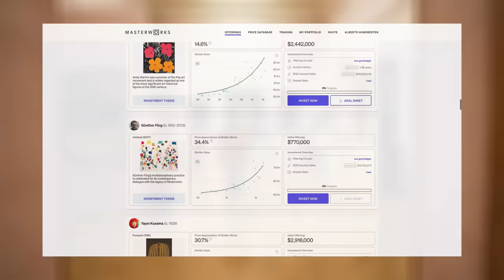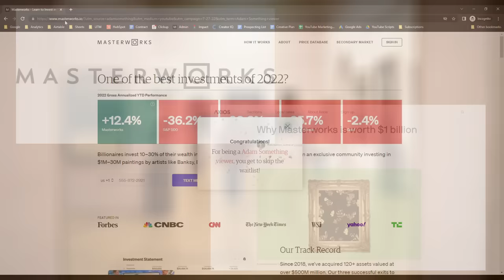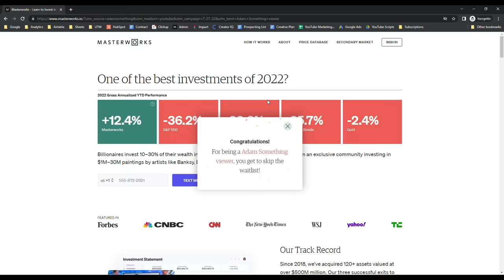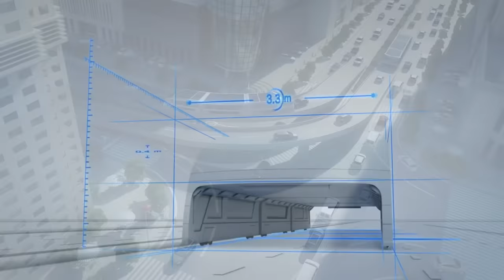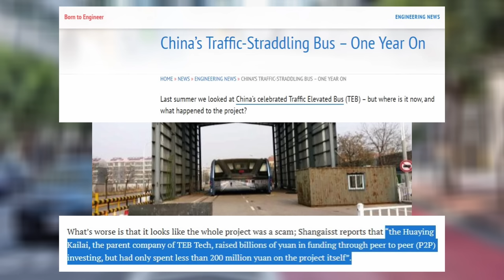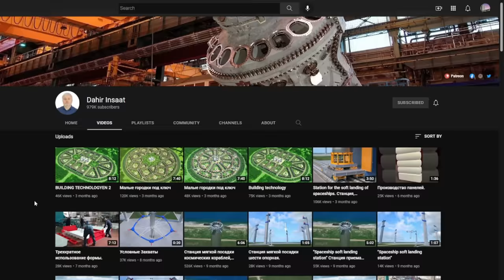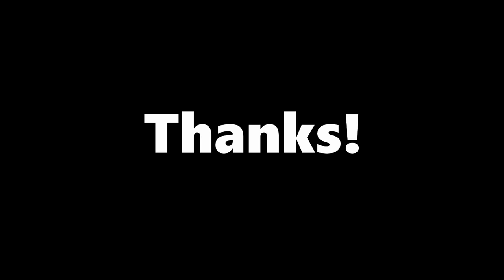Why the Straddling Bus Failed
Skip the waitlist and invest in blue-chip art for the very first time by signing up for Masterworks

Sorry, can't do a bus lane, we need the space for Karen's SUV.